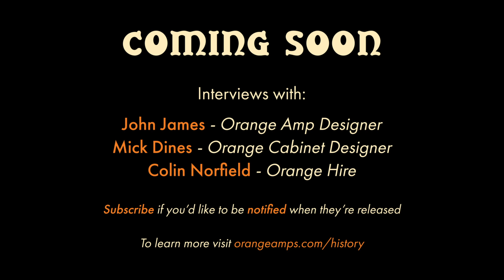The History of Orange Amps - Teaser Trailer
This was the trailer for Orange History interviews which are now available to watch in this playlist